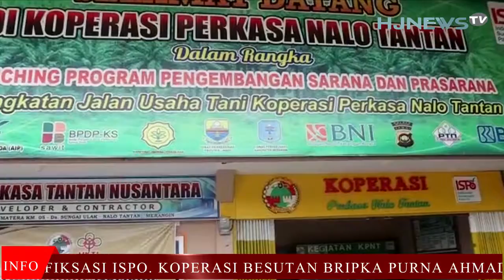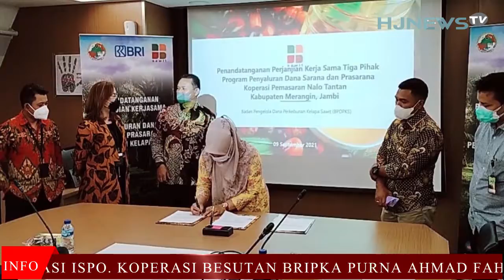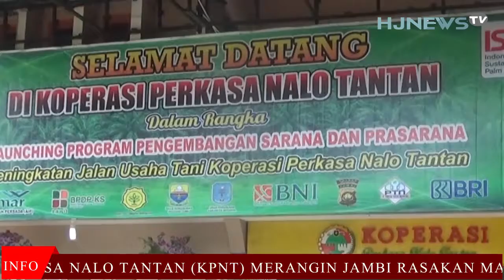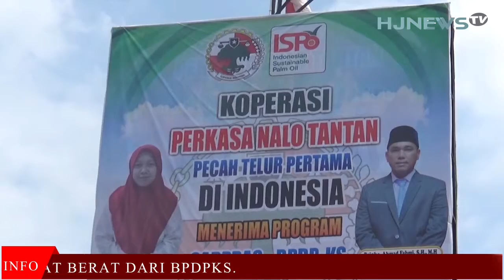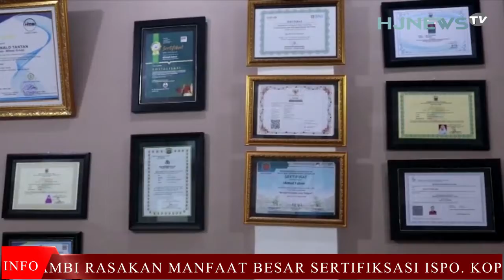Koperasi Sawit di Merangin Jambi Rasakan Manfaat Besar Sertifikasi ISPO